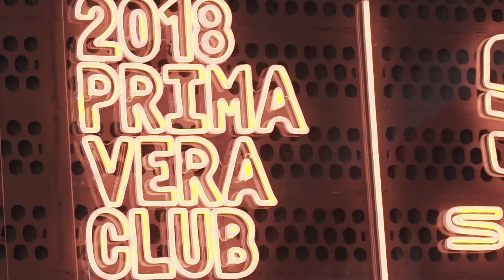Meeting Derby Motoreta´s Burrito Kachimba at Primavera Club 2018